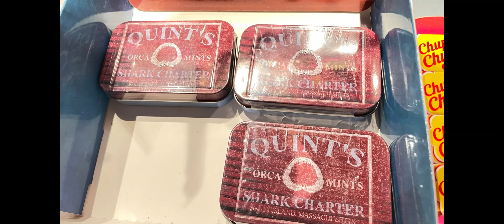take a hint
Credit

Elizabeth Gillies
Victoria Justice
Nickelodeon
Disney
HBO
Nickelodeon Movies
Paramount Pictures
Etc